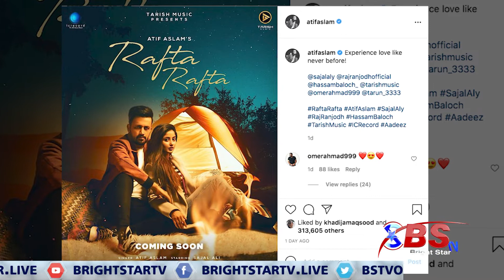Atif Aslam Unveil First Poster of 'Rafta Rafta'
Pakistani stars Sajal Aly and Atif Aslam mesmerized millions of fans with the first poster of their upcoming music video titled Rafta Rafta.